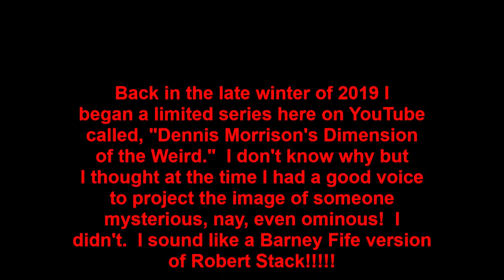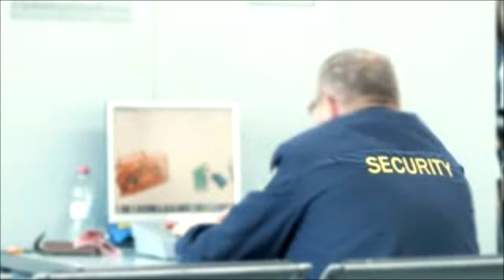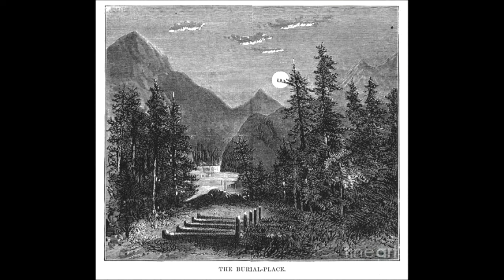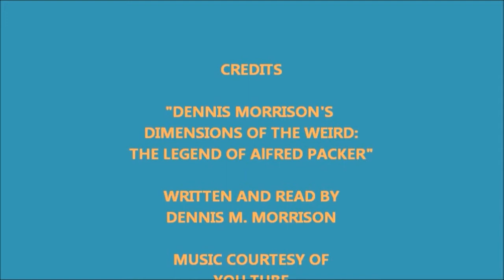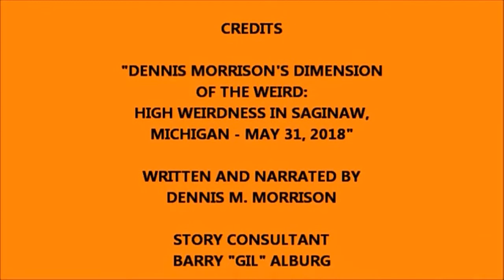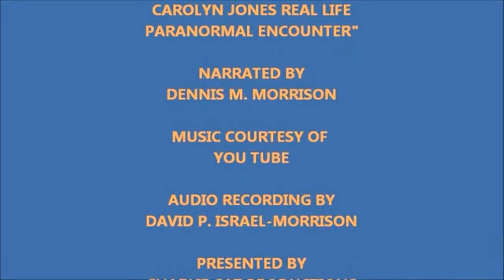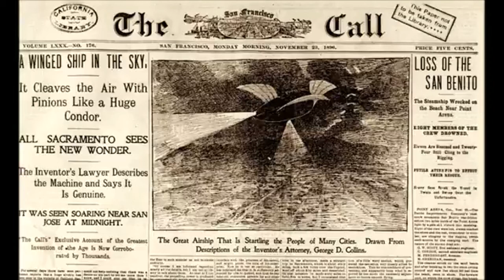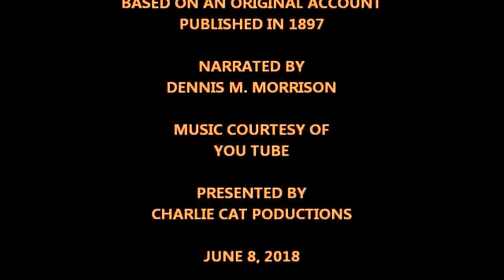DENNIS MORRISON'S THE DIMENSION OF THE WEIRD - COMPLETE 5 EPISODE MINI-SERIES FROM 2018!!!!!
This is one of those projects that sounded really good to me and then once done it was like, "What was I thinking?" The material is actually quite good but I fancied myself to have a good voice for this kind of material and well I just don't. I sort of sound like a Barney Fife when I wanted to sound like Rod Serling! I would be forever thankful!